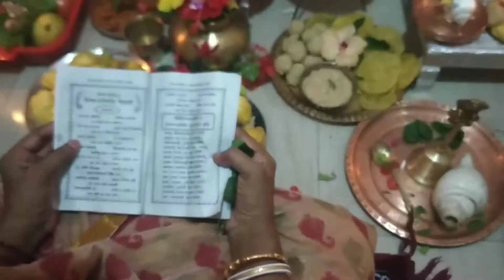Ghar par huyi puja 🙏🌺 | Puja at home | Bengali cultures | Bengali traditions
Hey guys,

Hope you all are doing good. In this video, checkout how bengali traditional puja is done at home, ghar ki puja 🙏❤

😊 Please support me, so that I can continue to entertain you with free content daily!! 🙏😇